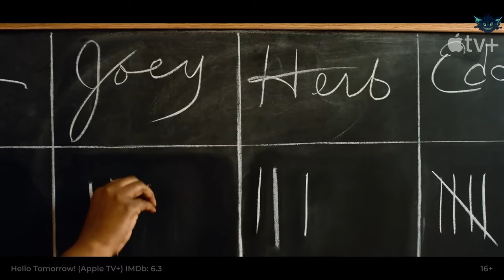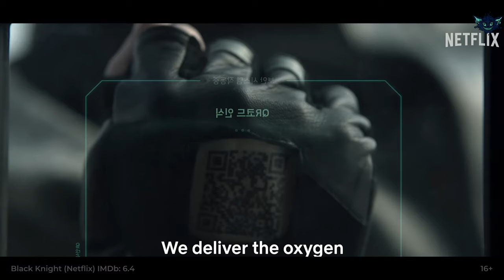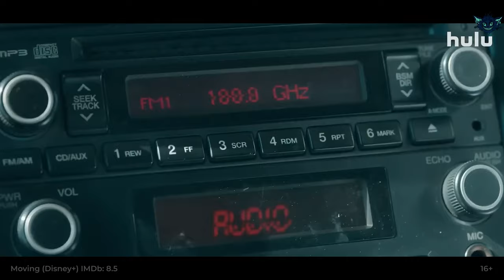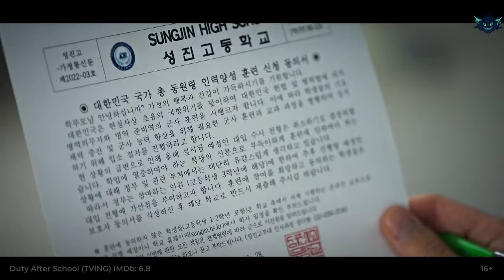🔥 TOP 10 SCI-FI SERIES TO WATCH IN 2023 🔥 | BEST SCI-FI SHOWS ON NETFLIX, AMAZON PRIME, APPLE TV+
Hello, sci-fi fans! Are you looking for some awesome new sci-fi series to binge-watch in 2023? You’re in luck, because I have compiled a list of the top 10 sci-fi series that you need to watch this year. These series are the cream of the crop, with amazing stories, stunning visuals, and thrilling action. Whether you’re into dystopia, space, alien invasion, or alternate history, there’s something for everyone on this list.
Some of these series are brand new, while others are returning with new seasons. So get ready for a mind-blowing journey into the world of sci-fi, where the impossible becomes possible and the future is now! Do you agree with my rankings? Do you have any other sci-fi series recommendations? I’d love to hear from you and I’ll take your feedback into account for my future videos. Alright, let’s get into it. Here are the top 10 sci-fi series you need to watch in 2023!

Sci Fi Series in this video:

00:00 Intro
00:21 Hello Tomorrow! (Apple TV+) IMDb: 6.3
01:17 The Power (Amazon Prime Video) IMDb: 6.6
02:17 Black Knight (Netflix) IMDb: 6.4
03:09 Silo (Apple TV+) IMDb: 8.1
04:09 Moving (Disney+) IMDb: 8.5
04:51 Duty After School (TVING) IMDb: 6.8
05:49 Mrs Davis (Peacock) IMDb: 7.3
06:45 The Lazarus Project (Sky Max) IMDb: 7.2
07:31 Foundation (Apple TV+) IMDb: 7.5
09:00 Star Trek: Strange New Worlds (Paramount+) IMDb: 8.3
09:50 Ending

Top 10 Best SCI FI Series On Netflix, Amazon Prime, Apple TV | Best Sci Fi Series To Watch In 2023